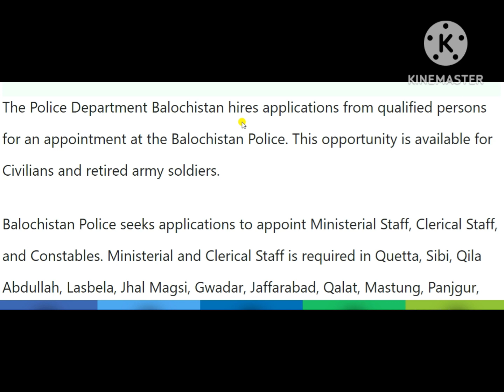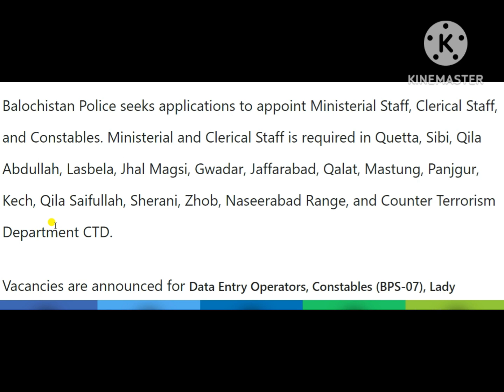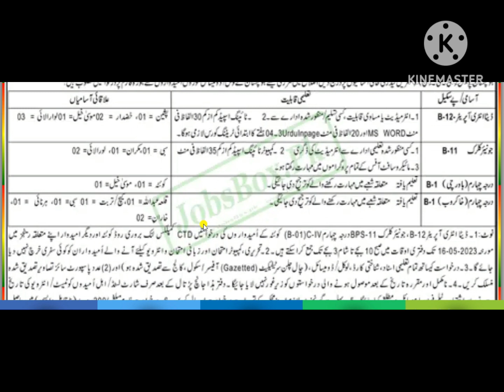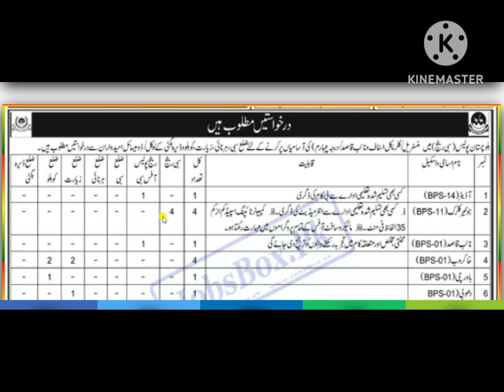Balochistan Police Jobs 2023 Download Form - Career Balochistan Police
balochistan police asi jobs 2023
balochistan police upcoming jobs 2023
quetta police jobs 2023
balochistan police jobs whatsapp group link
www balochistan police gov pk
ctd balochistan jobs 2023
balochistan police online apply
How to apply for police commission
Who is current IG of Balochistan police
How many police ranges are in Balochistan
Who is the dig of Sibi